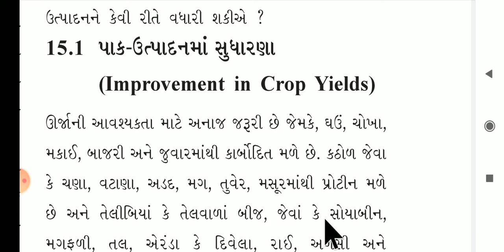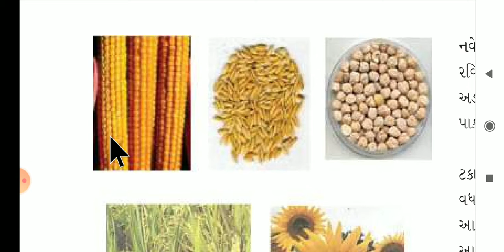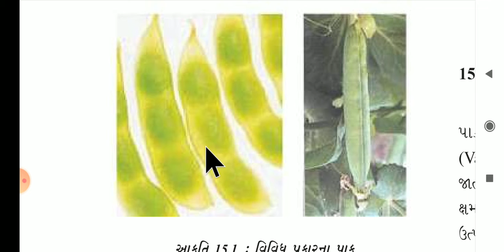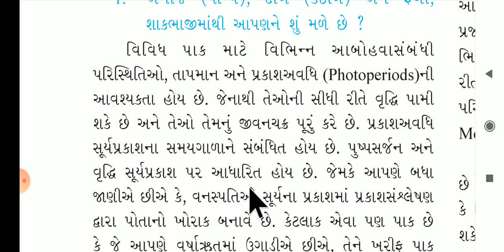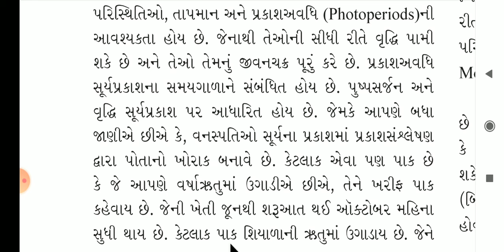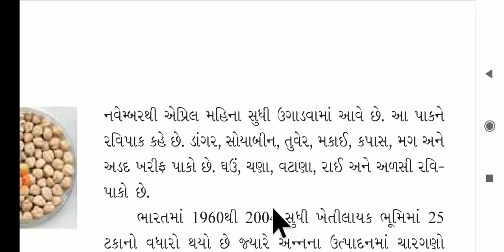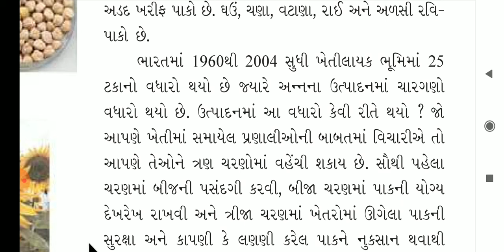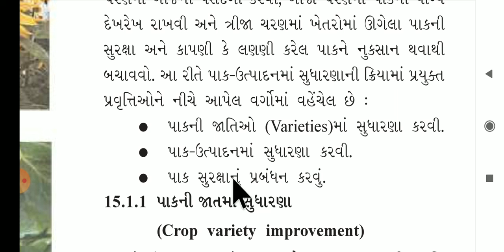ધો-9 વિજ્ઞાન પ્રકરણ-15 અન્નસ્ત્રોતોમાં સુધારણા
પાક-ઉત્પાદનમાં સુધારણા